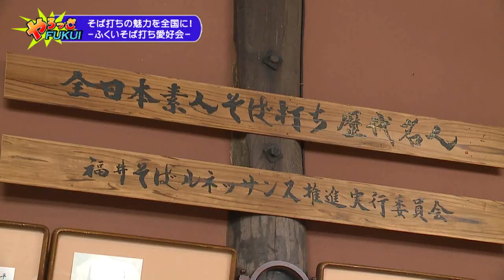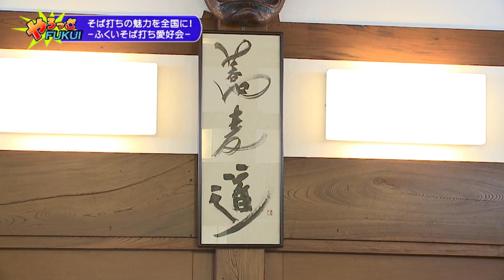やろっさFUKUI「そば打ちの魅力を全国に！－ふくいそば打ち愛好会－」（2023年12月16日更新）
そば打ちの歴史や魅力を全国に発信する「ふくいそば打ち愛好会」について紹介します！

00:00 オープニング
00:40 えちぜんそば道場とは
02:47 そば道場の内観紹介
09:10 リポーターそば打ちに挑戦
16:04 ふくいそば博
18:31 今後の展望について